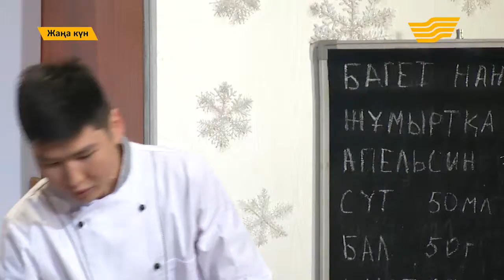"Жаңа күн". 29 января 2018 года. (Часть 1). 29.01.2018.